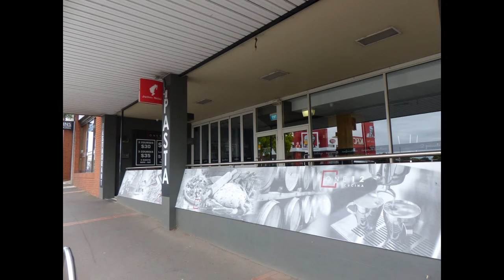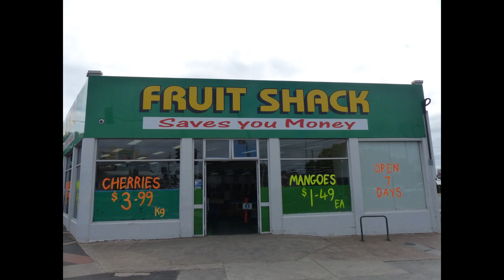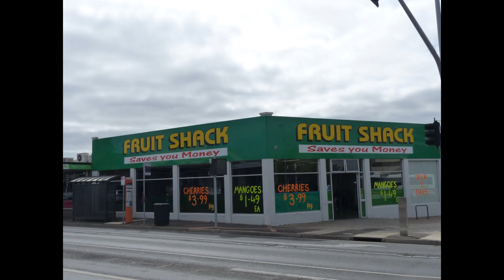Belmont Geelong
I filmed this selection of photos from Belmont in Geelong. From the Barwon river Bridge up the main High Street area.
The old fire station is worth a look if you like historic buildings.
Many of my photos have appeared in Books, Videos, Calendars, Jig Saw Puzzles, Postcards, Advertising and Movie Promotions.